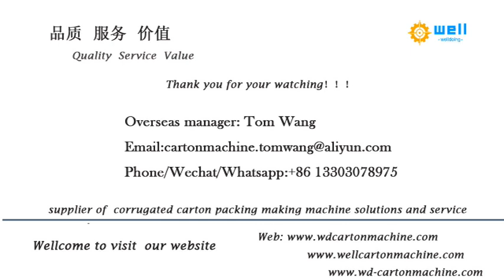paper angle board edge v shape corner cardboard protector making machine